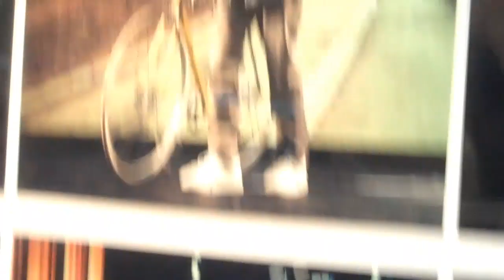jun Takashi aka Undercover's new collection